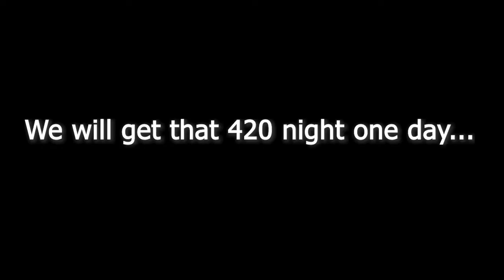The 6th Night... | Five Nights at Freddy's (FNAF Gameplay)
After the rough previous attempt, I knuckled down and dug into the 6th night. Thankfully a few people were there to give me tips as I went.

Needed that sweet, sweet bonus.